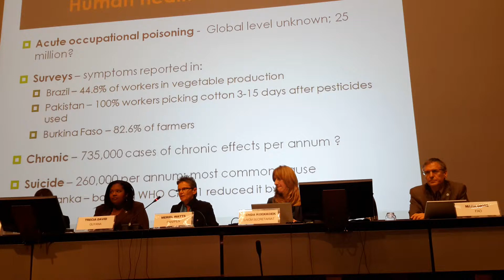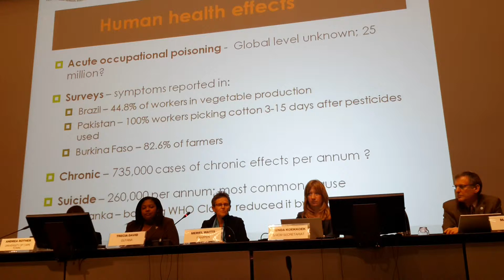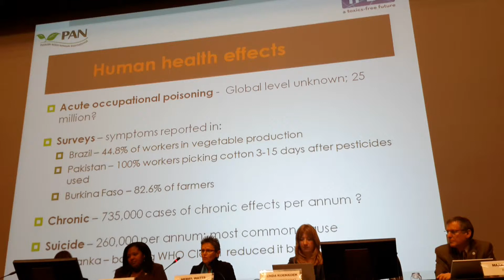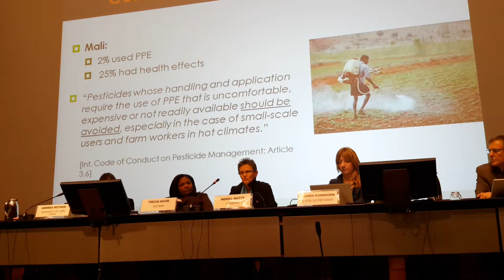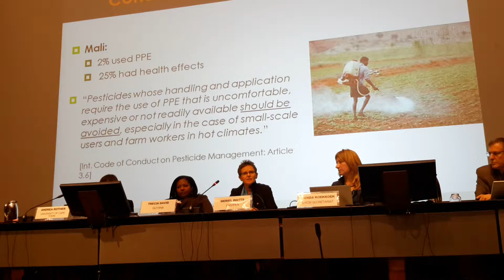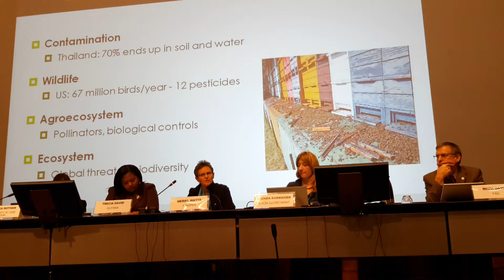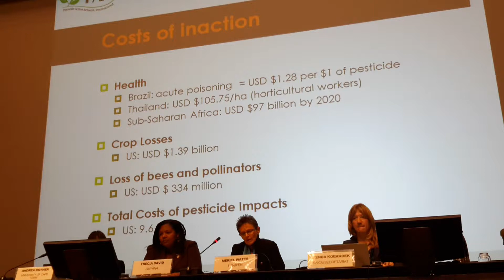Presentation by Dr. Meriel Watts on Highly Hazardous Pesticides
This is a presentation given by Dr. Meriel Watts on highly hazardous pesticides at the 2nd Open-Ended Working Group meeting for the Strategic Approach to International Chemicals Management (SAICM) that took place in Geneva, Switzerland, December 2014. Dr. Watts is a Senior Science Advisor at Pesticide Action Network Asia & the Pacific and the Co-chair of IPEN's POPs Pesticides Working Group. The presentation addresses the human health effects and environmental impacts of highly hazardous pesticides, as well as the cost of inaction and alternatives.